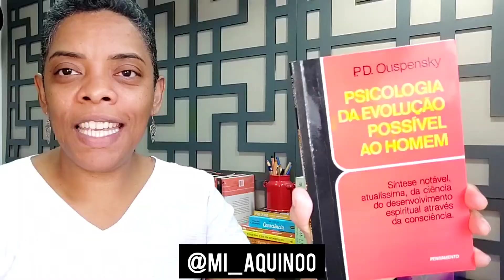Pior Ano da Sua Vida (Resumão de Abril)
NESSSE VÍDEO VOCÊ TERÁ 04 INDICAÇÕES DE LIVROS RECEBIDAS POR MIM DURANTE O MÊS DE ABRIL DE 2022 AO FAZER O PROGRAMA DO PABLO MARÇAL, O PIOR ANO DA SUA VIDA.

QUANDO VOCÊ PRECISAR DE LIVROS TRANFORMADORES PODE ENTRAR NESSA PLAYLIST E VOCÊ TERÁ INDICAÇÕES DE LIVROS DO COACH DA MONTANHA QUE TOCARAM MEU CORAÇÃO E GERARAM ALGUMA TRANFORMAÇÃO EM MIM.

AO FINAL DO VÍDEO QUANDO VOCÊ PENSAR EM UM AMIGO QUE PRECISAR VIVER ALGUMA DAS TRANSFORMAÇÕES QUE ESTOU VIVENDO AO LER OS LIVROS INDICADOS PELO COACH DA MONTANHA, MANDA PARA ELE.

Para minha ajuda com suas leituras, MANDE UM DIRECT, no Instagram DIZENDO:
QUERO SUA AJUDA, MI.
CLIQUE NO LINK ABAIXO(INSCRIÇÕES ABERTAS):
E aprenda como ler 01 livro em 07 dias
(DESAFIO 1L7D)

PARA MINHA PALESTRA SOBRE LEITURA
RESPONDA O FORMS ABAIXO:

PARA MAIS SOBRE MINHAS LEITURAS:
1)Canal exclusivo no telegran para avisos e dicas de leitura de livros expositivos:

PARTES DO VÍDEO:
00:01 INSCREVE SUA BELEZA NO CANAL
00:23 VINHETA
00:31 INTRODUÇÃO
01:27 INFORMAÇÃO SOBRE OS LIVROS
02:47 PRÁTICA A PARTIR DOS LIVROS
05:08 APRESENTAÇÃO DOS LIVROS FÍSICOS
06:25 CONCLUSÃO